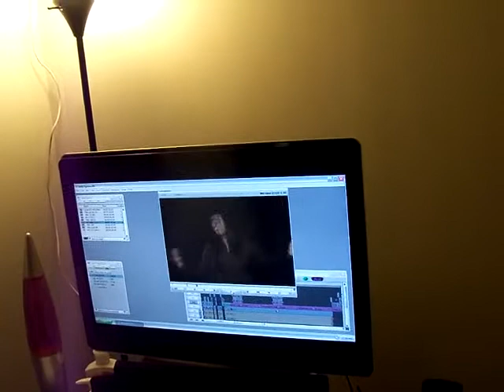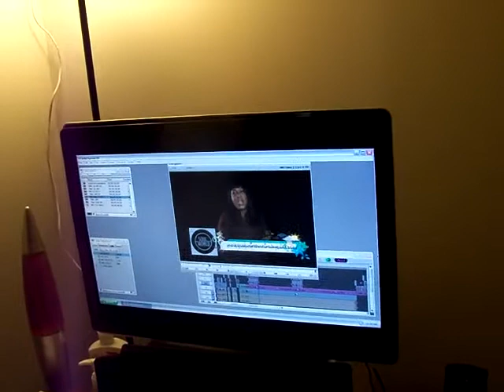INMATE WIVES SEE HOW THEY WORK SOUL WORLD ENT.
In a world of reality TV there is an unknown reality of the struggles and lives of women who are married to men that are incarcerated all across America.